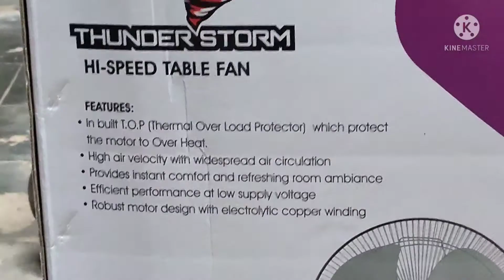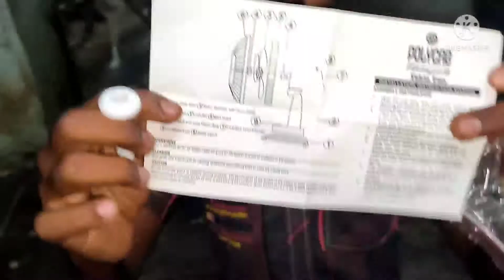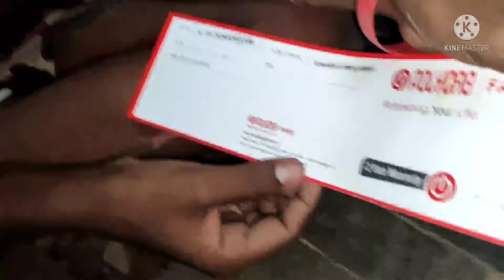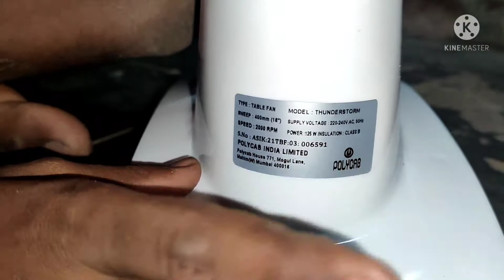big Unboxing/polycab /thunder ⛈️ storm/Table fan/hi speed/தமிழில்/price-2500